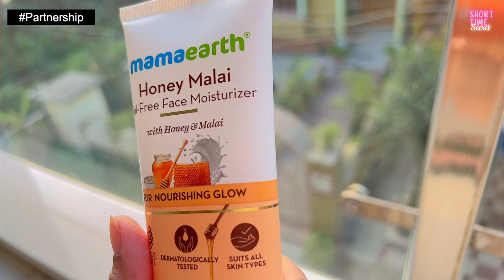1 Day Challenge - "Gold Facial" - Remove Your Darker Skin -Visible Spotless Brighter Skin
World's Best Gold Facial Step by step at home.

Check out Mamaearth’s Honey Malai Wash & Oil free Moisturizer-

Time-Stamps:-
00:00 | Intro (World's Best Gold Facial Step by step at home)
00:07 | Gold Facial Cleanser
00:55 | Gold Facial Scrub
01:50 | Mamaearth Malai Face Honey & Malai Face Range
03:08 | Gold Facial Massage Gel
04:09 | Gold Face Pack

This Facial will give you magical golden glow on your skin also its help to reduce common skin problems like dark spots, darkerskin, blackness, blemishes, tan and all.
regular uses of this facial will make it bright, light and flawless like gold.

Regular uses of this facial will make your skin more brighter & lighter and helps to get healthy glow and brighter complexion.

Is turmeric good for removing skin darkness?
Turmeric has skin-lightening properties which help you get rid of dark spots effectively without causing any side-effects. Using turmeric along with other moisturizing ingredients such as milk or honey will help improve your skin complexion.

COPYRIGHT :
Everything on this channel is created by the owner of this channel Sanchita Mitra. Please do not use any photos or content without permission.